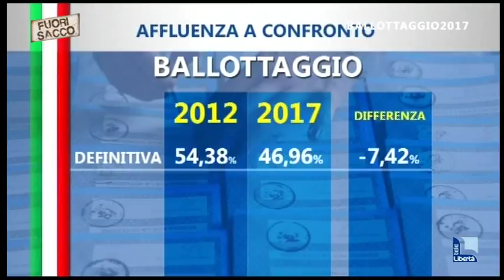Elezioni 2017, il ballottaggio: la lunga notte in diretta di Telelibertà